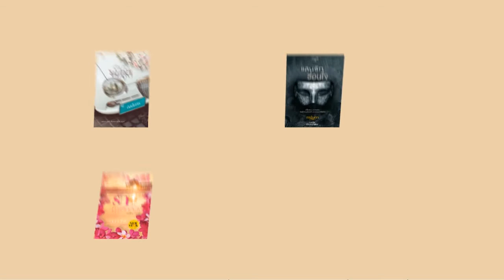[Teaser] นวนิยายจีนเรื่อง "จอมทัพตื๊อรัก" โดย sarabiya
นวนิยายจากปลายปากกาของ ​"sarabiya"
โดย สำนักพิมพ์ Princess

"จอมทัพตื๊อรัก" โดย sarabiya
'ช่อลดา' ศิลปินสาวผู้ไม่แยแสความรัก
ย้อนอดีตกลับไปด้วยฝีมือท่านยม
โผล่มาอีกทีก็กลายเป็นคุณหนูเเห่งตระกูลคหบดีนามว่า 'ชิงหลิน'
สิ่งที่ติดมาจากภพก่อนคือรอยสักรูปมังกรเต็มแผ่นหลัง
ซ้ำยังได้พรไถ่โทษจากท่านยมเป็นความสามารถในการสื่อสารกับสัตว์น้อยใหญ่

ด้วยความสามารถถึงเพียงนี้
จากผู้หญิงธรรมดาก็กลายเป็นคนสำคัญที่ใครๆ ก็ต้องการตัว

ทว่าชายผู้เป็นคู่หมายอย่าง 'มู่หลิ่งเหวิน'
เเม่ทัพหนุ่มรูปงามเเห่งเเคว้นฉี กลับชังน้ำหน้าเเละอยากจะขอถอนหมั้น
ทว่าสิ่งใดเปลี่ยนใจให้เขามาตื๊อนางได้ทุกวี่ทุกวันกันนะ

ดูข้อมูลเพิ่มเติมได้ที่